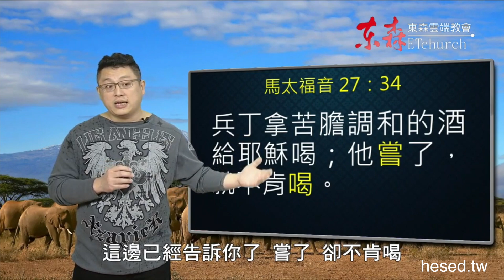Grace 2新生命新生活｜Chapter 1不再定罪｜Lesson 3犯罪會把耶穌重釘十架嗎?｜洪鉅晰牧師｜恩典聖經學院｜恩寵教會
請訂閱@HesedBibleSchool

犯罪會把耶穌重釘十架嗎？讓洪鉅晰牧師，用聖經回答你。讓真理使你得自由！

0:00｜犯罪會把耶穌重釘十架嗎?
0:32｜希伯來書寫作背景
0:54｜希伯來書寫作目的
1:27｜希伯來書6：1-3
2:57｜希伯來書6：4-6
3:23｜馬太福音27：34
3:40｜希伯來書6：4-6
6:49｜祝福禱告

課程問題：
1. 如何才能正確解讀聖經？請以希伯來書的寫作起源作範例？
2. 希伯來書6:1-6的經文中「把耶穌重釘十架」，此經文是否在談論人若犯罪就得不到耶穌在十字架上的救恩？
3. 基督信仰的根基是什麼？
4. 誰能把耶穌重釘十字架？
(請使用聖經經文回答)